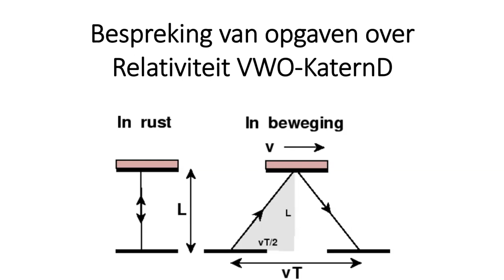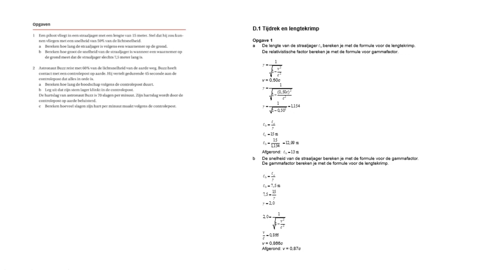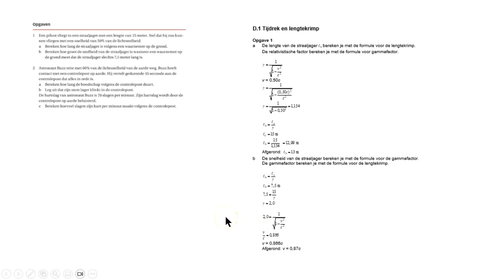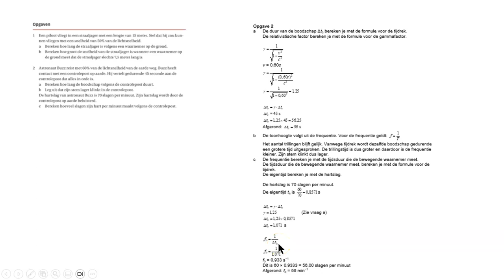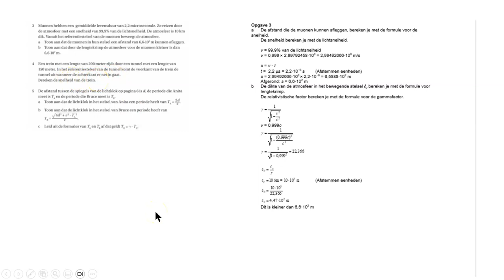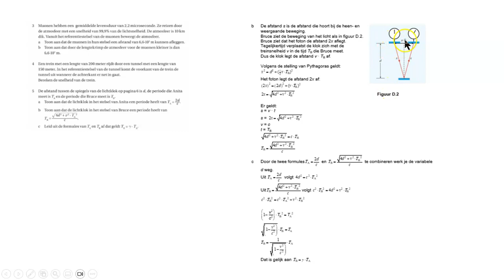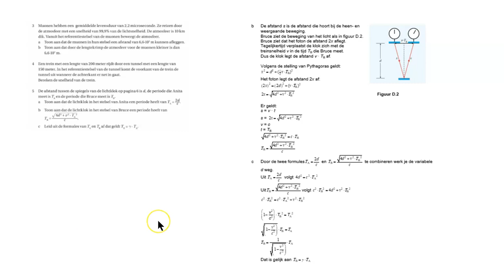Vwo Opgaven hf D 1 Tijdrek en ruimtekrimp